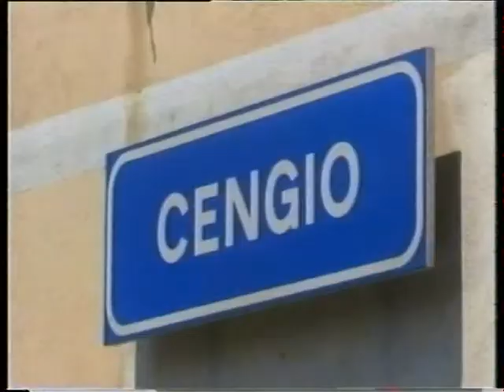CENGIO ACNA NON INQUINA!